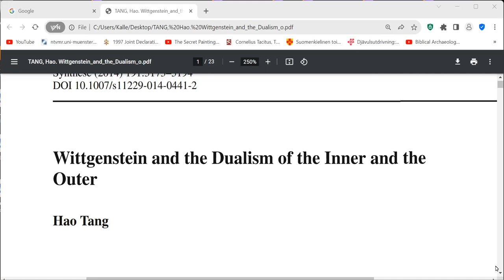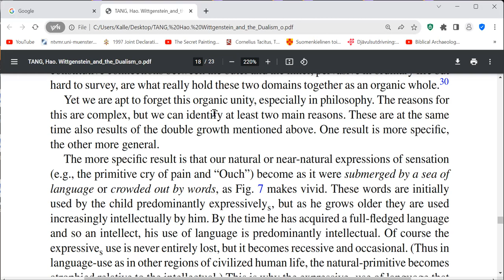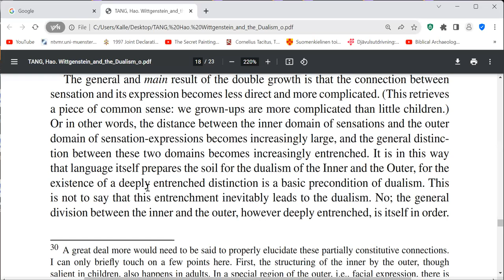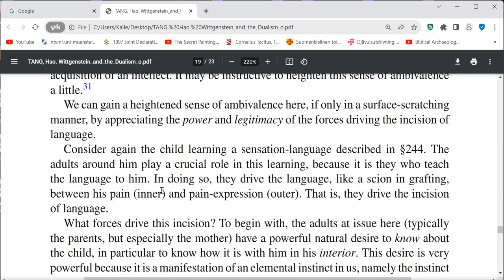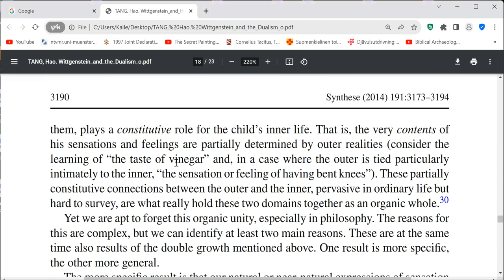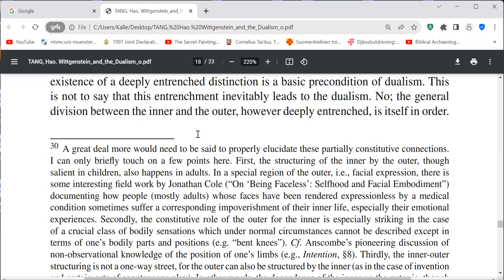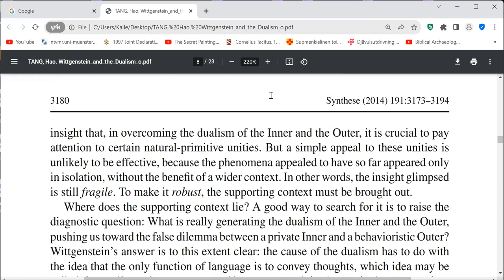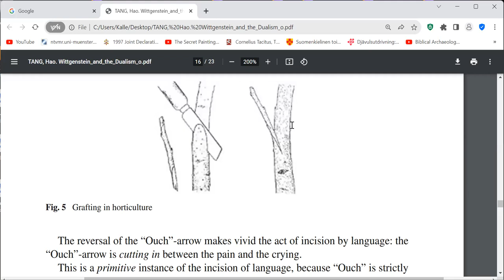Dualism Wittgenstein H 1941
Wittgenstein and the Dualism of the Inner and the Outer
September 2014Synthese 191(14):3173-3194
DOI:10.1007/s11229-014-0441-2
Authors:
Hao Tang
90-91